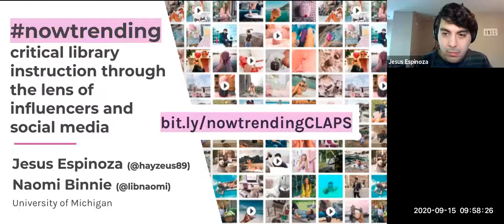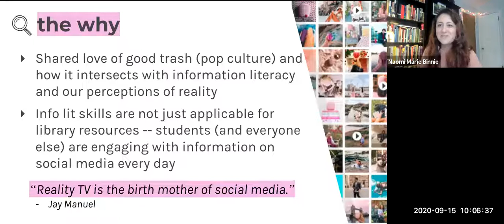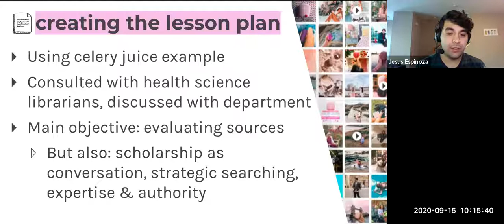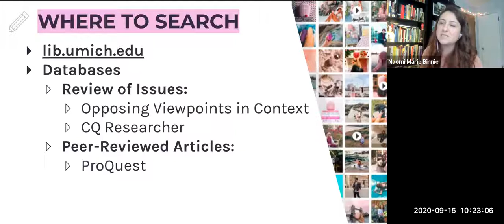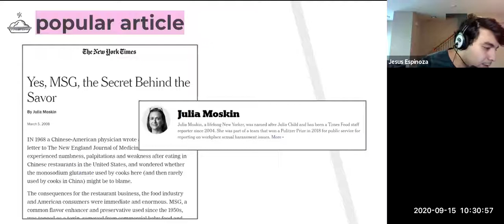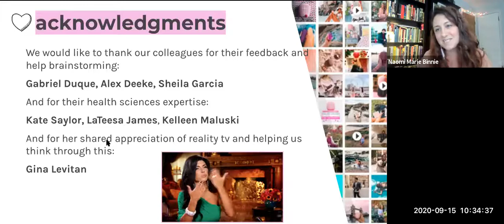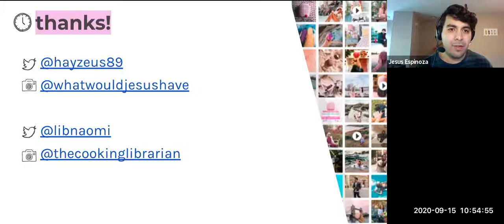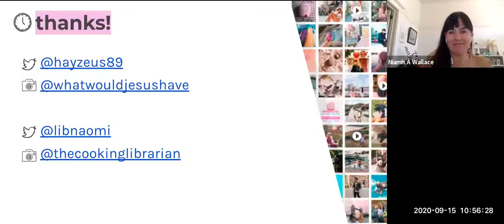nowtrending: critical library instruction through the lens of influencers and social media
Presenters: Jesus Espinoza & Naomi Binnie, University of Michigan

Due to their popularity on social media, influencers act as a filter through which many of us observe and experience the world. When influencers give health and wellness advice or when they advertise products, do audiences critically assess the information that they are receiving? With this question in mind we decided to incorporate content from health and wellness influencers into library instruction sessions and online information literacy modules, along with more traditional popular and scholarly sources. In the classroom we encouraged students to lead the conversations in determining the usefulness and relevance of these sources. By doing so, we breathed new and relevant life into discussions of fake news, authority, bias, and critically assessing information through this added lens of influencers and social media. We will discuss the processes and challenges of incorporating influencer content into in-person and digital lessons and how we empowered students while engaging with the ACRL frames. This program will be relevant to those interested in library instruction, information literacy, and increasing student engagement and participation. This session relates to critical pedagogy because we deconstruct traditional concepts of authority and expertise. We introduce alternative sources to discussions of information literacy, and we discuss the value of the voices and perspectives they may bring into a given topic while also acknowledging their limitations. Ultimately, we seek to bring students into the scholarly conversations by considering and acknowledging expertise outside of traditional conceptions of authority.